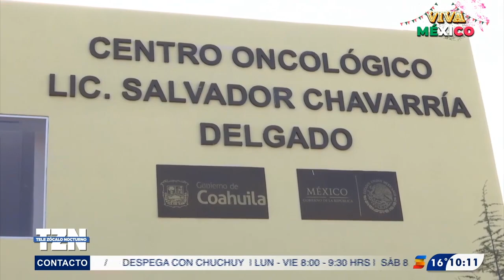Adiós a un joven y brillante médico